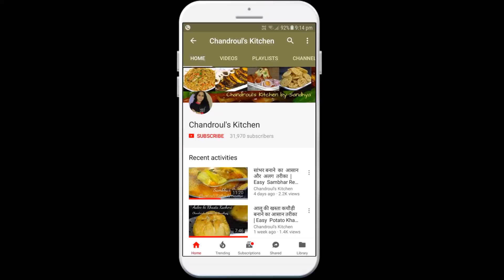घर में इडली कैसे बनायें | Soft And Spongy Idli | Step by Step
सांभर बनाने  का  आसान और  अलग  तरीका  | Easy  Sambhar Recipe

Make a delicious Soft Spongy Idli  at home. Use your own ingredients. Very easy to cook and awesomely delicious in taste. So just give it a try and enjoy. Please give your feedback in comment box.